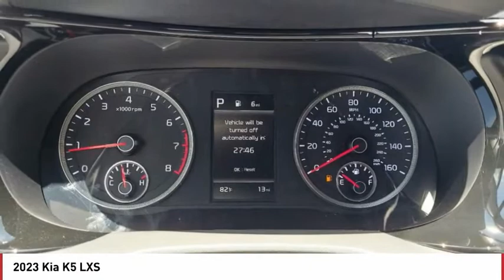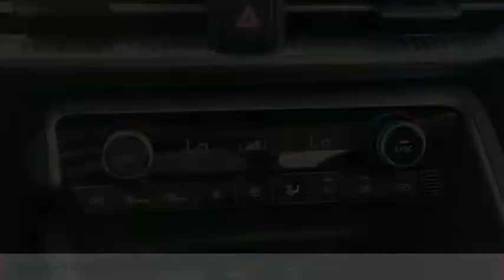2023 Kia K5 Greenwood Village CO P3056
Arapahoe Kia
9400 E Arapaphoe Rd

Black Recent Arrival! 2023 Kia K5 LXS FWD 8-Speed Automatic4D Sedan 1.6L I4 DGI Turbocharged DOHC 16V LEV3-ULEV70 180hp27/37 City/Highway MPG